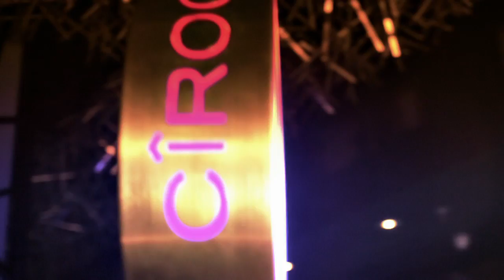Official Diddy Party at Dstrkt, London.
Shot by Meji Alabi and Produced by J.Adesanya for JM Films.